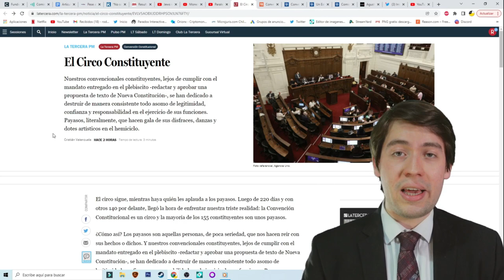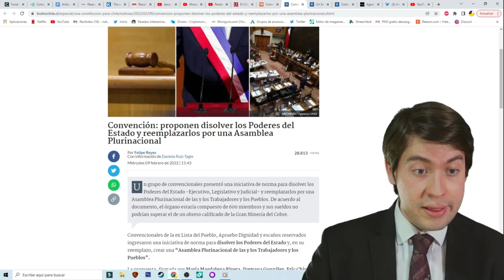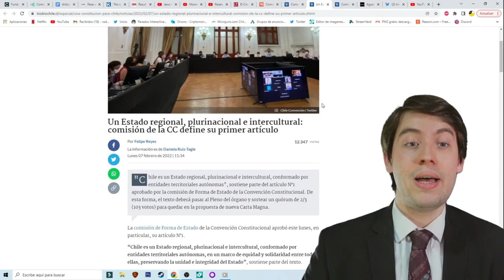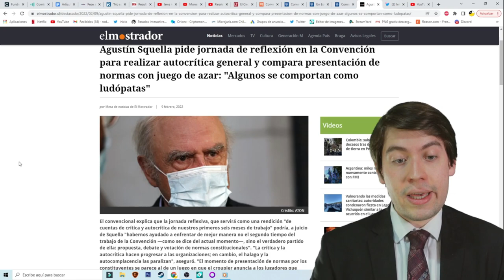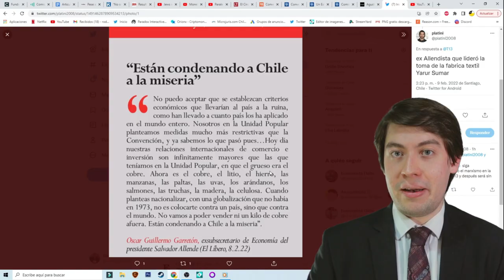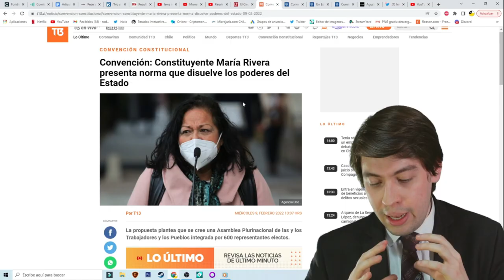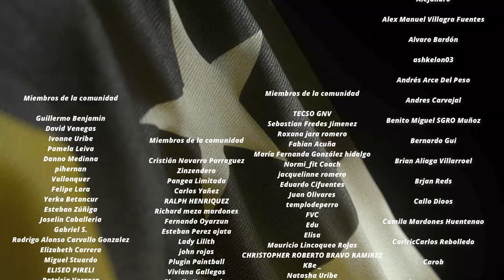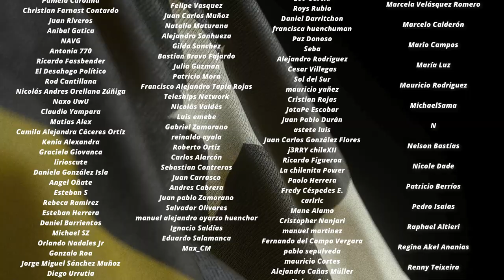¡OFICIAL! CONSTITUYENTE ANUNCIA EXPROPIACIÓN de EMPRESAS y MODELO SOVIÉTICO